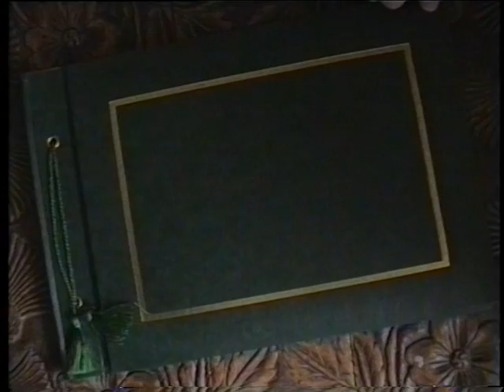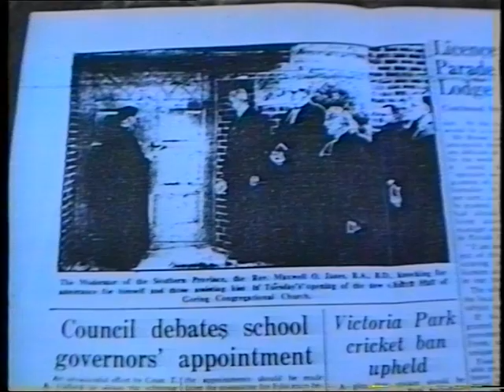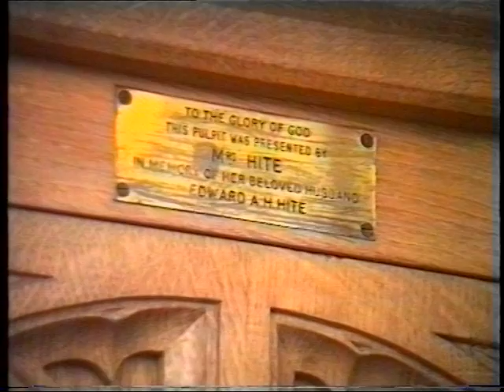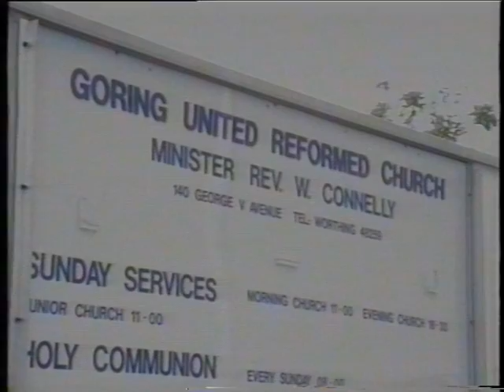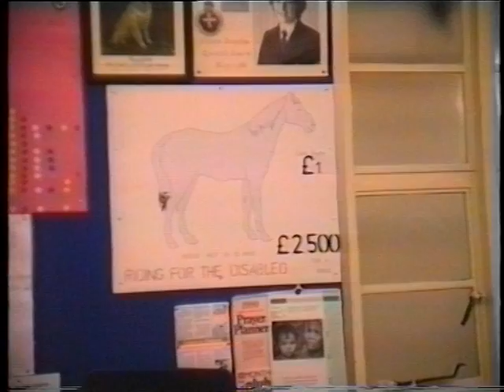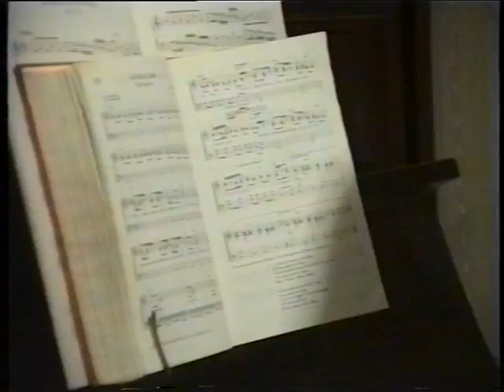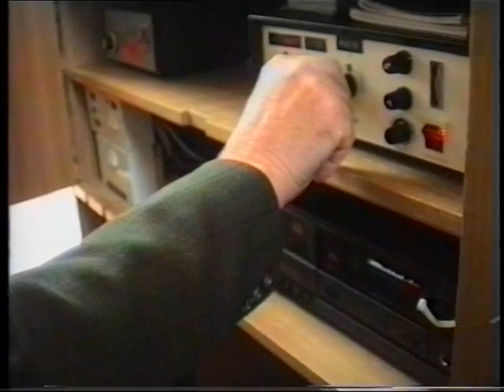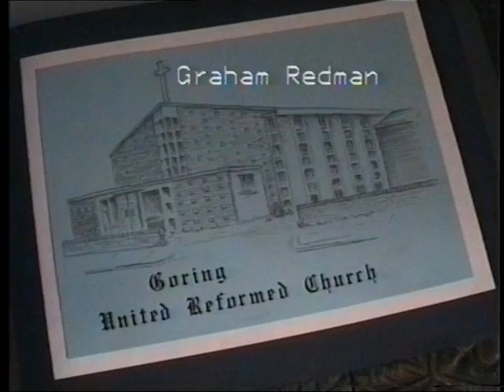GURC - The First Fifty Years - December 1990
Goring United Reformed Church - Celebrating The First Fifty Years -
Recorded and completed by 1st December 1990
(Copied from the S-VHS master 27th November 2016)